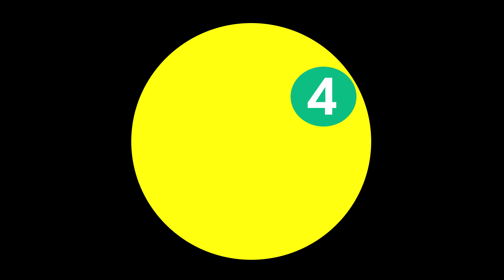Pete Namlook - 4Voice EP 4 (Full Album) [1993]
Artist: Pete Namlook
Album: 4Voice EP 4
Label: Fax +49-69/450464
Year: 1993

Tracklist:
1. Fairlight 1 [0:00]
2. Fairlight 2 [6:05] **
3. Fairlight 3 [11:52] **
4. Light [17:59]

** THIS TRACK NEVER BEFORE HEARD ON YOUTUBE UNTIL NOW!

All music uploaded to this channel is available for educational and informative purposes only.